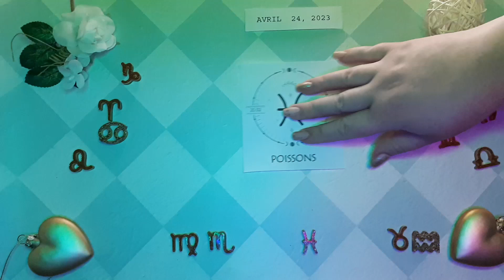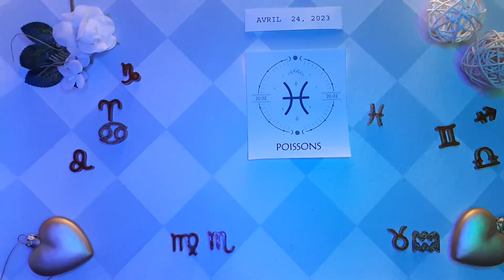❤️ Horoscope Poissons pour aujourd'hui 24 Avril 2023 ♓ horoscope du tarot quotidien Poissons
❤ Horoscope des Poissons pour aujourd'hui 24 avril 2023 ♓ horoscope du tarot quotidien Poissons

Horoscope des Poissons Aujourd'hui avril 24 2023,
Horoscope du jour Poissons avril 24 2023,
Horoscope Poissons 24 avril 2023,
Attraction Zodiac chanel Poissons 24 avril 2023,

Horoscope d'amour des Poissons aujourd'hui demain
Horoscope de l'amour des poissons avril 2023

horoscope du jour des poissons 24 avril 2023,
horoscope des poissons 24 avril 2023,
horoscope pour aujourd'hui poissons avril 24 2023,
poissons aujourd'hui,
lecture de poissons,
tarot poissons,
poissons avril 24 2023,
poissons 24 avril,
poissons avril 2023,
aimer,
chanceux,
poissons,
2023,
horoscope des poissons pour aujourd'hui,
horoscope quotidien,
horoscope aujourd'hui,
tarot poissons,